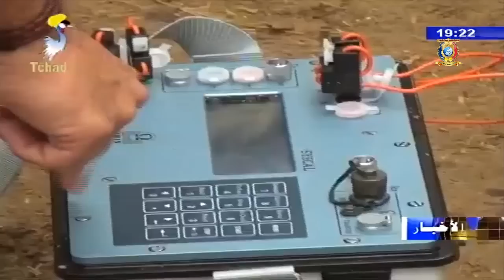نشرة الأخبار جمهورية تشاد الخميس 30 مايو 2019 مع صالح يونس علي